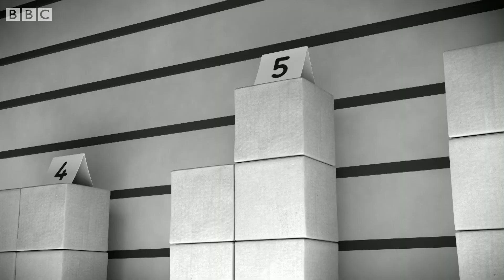Numberblocks - Solving The Clues | Learn to Count | Learning Blocks